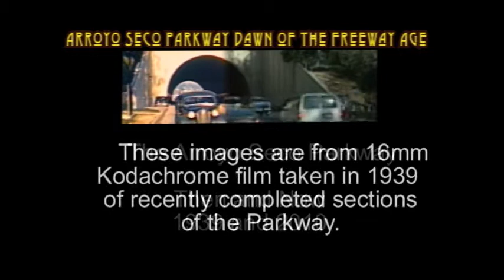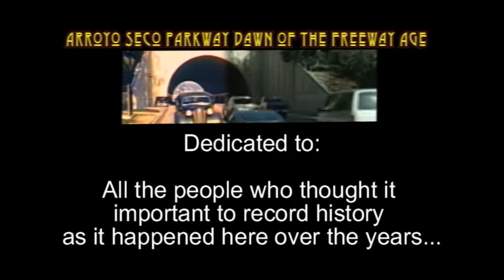Arroyo Seco Parkway Then and Now 2010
In honor of the Arroyo Seco 70th  Anniversary in 2010, we visit the parkway in 1940 and 2010